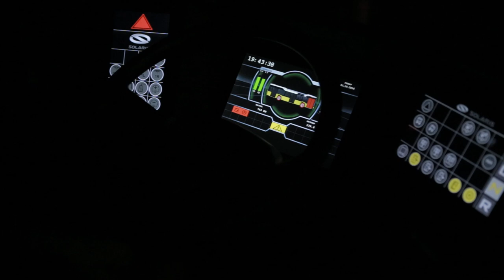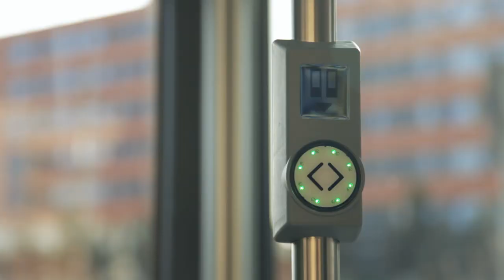Solaris Bus & Coach - nowy Solaris Urbino 12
Nowy Solaris to innowacyjny autobus miejski o niezwykle lekkiej i trwałej konstrukcji oraz bardzo atrakcyjnym designie. Nowatorska technologia budowy pojazdu zapewnia niskie koszty eksploatacyjne i wysoką estetykę wykończenia. Przestronne i jasne wnętrze, jak i nowoczesny układ jezdny gwarantują pasażerom niespotykany dotąd komfort podróżowania.

Nowy Solaris. Dopracowany w najdrobniejszych szczegółach.